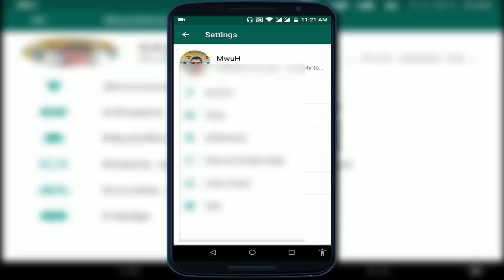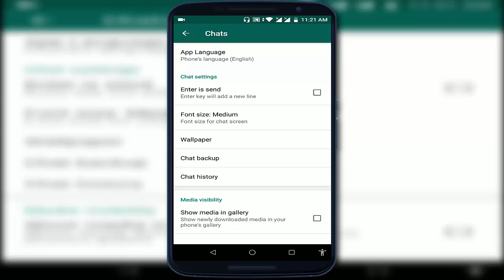Whatsapp New Update Know Hide Whatsapp Media Files from Gallery in Android